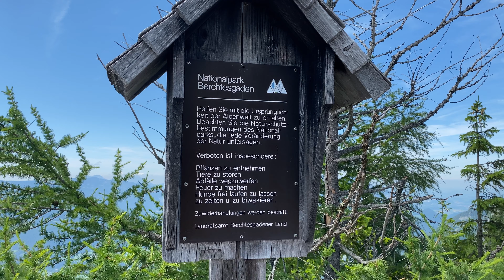Day trip to Konigsee Lake in Germany | Berchtesgaden and Jenner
We did a day trip to Konigsee Lake in Germany from Munich. It was a thrilling day for us due to some surprises. Of course, you would have seen it in the video. Konigsee also known as Kings lake is one of the famous destinations in Germany to visit in Summer.
Schönau am Königssee is close to berchtesgaden and we reached this place by trane from Munich.

Few Places near Munich

Day Trips from Munich / Bavaria

Few of our travel series 🎒✈🌎

👉🏻Link to our travel gear Germany 🇩🇪

👉🏻Link to our travel gear India 🇮🇳

There will be a few more videos coming up next.

feel free to drop your suggestions in the comment section below and help us in creating better content 📷🎬 for you that you would love to watch

These are the sections in which the complete video is divided into.
Save your ⌚ by directly jumping on relevant sections.

00:00 Introduction
00:30 Travelling to konigsee
01:34 Konigsee
01:53 Plan B
02:54 Starting the trek
03:54 Beautiful view from the top
04:17 Trekking
04:53 Konigsee for top/ Drone view
05:30 Reaching the top
07:29 Lake on the mountain
07:57 Thanks for watching

Want to know about our channel and us?
We are Jayesh & Shreya, yes that's our real name. We are an Indian couple living in Germany. We both had a wish to travel throughout Europe and also other parts of the world. That is the reason why we thought to start making travel vlogs. sometimes it happens that we don't really get full information or get confused about planning a trip. We are making a small attempt to solve this through our videos.